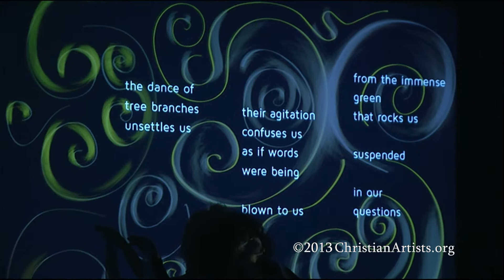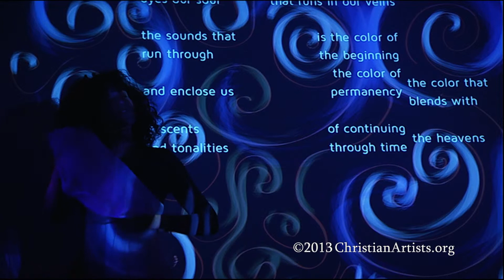Dale & Lurdes Chappell @ CAS-05/08/2013